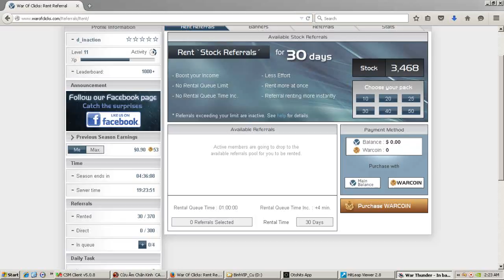War Thunder - Tank Arcade Battle - Map: Carpathians T-34 1940 crew up to expert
War Thunder - The best tank game ever!!!
War Thunder is MMO war game, prime focus on WW2 airforce battle - but ground force (tank) is so good, more than WoT.
Watch the vid, you can see the battle is so fierce and animated. You can feel the exciting and tense atmosphere like in the real war...
Lower tier battles have more fun than high-tier, so I keep staying at Tier1 and Tier2 tanks.